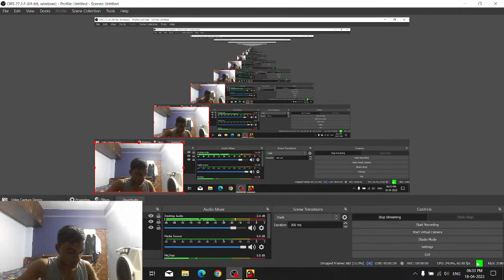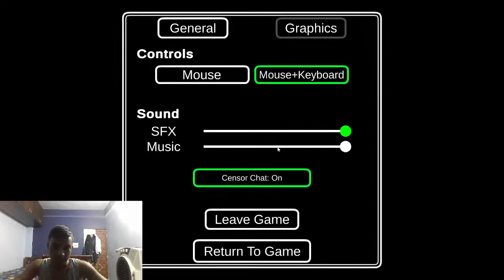Sushma Davi's Live broadcast